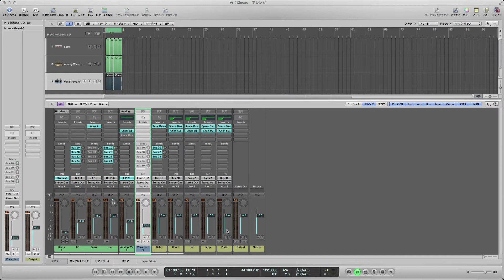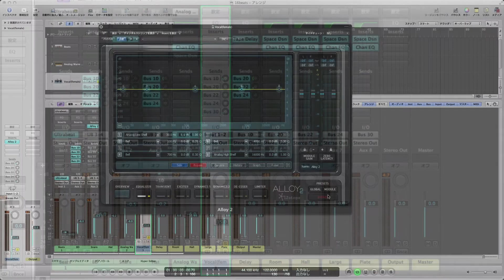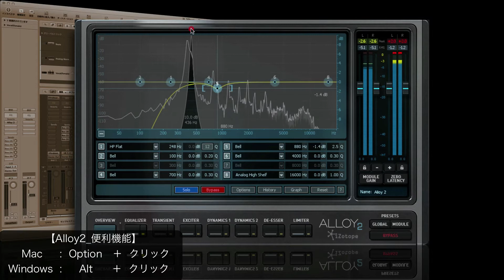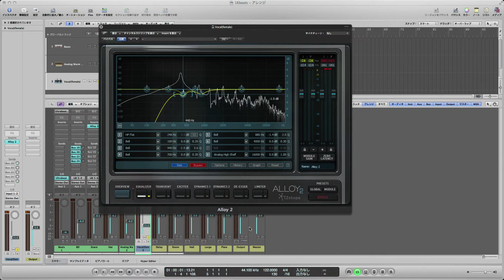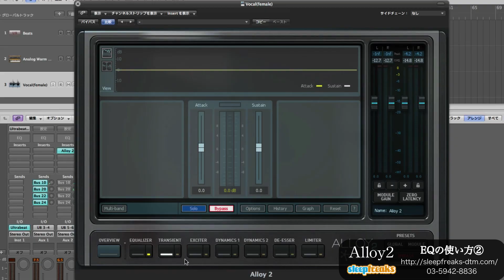iZotope Alloy 2 の使い方② EQについて②（Sleepfreaks DTMスクール）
「解説 : スリープフリークス講師 田澤 伸浩」

iZotopeのAlloy2の使い方、第2弾です。今回は、ボーカルトラックにAlloy2を適用します。

今回は、EQのコツだけではなく、ちょっと便利な機能についても解説致します。